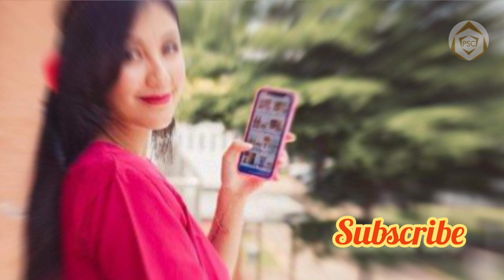Ritual Khusus Ryan Delon dan Sharena Gunawan Sebelum Tidur.